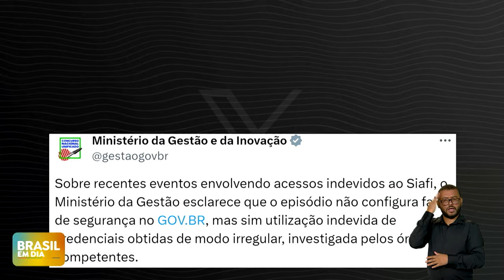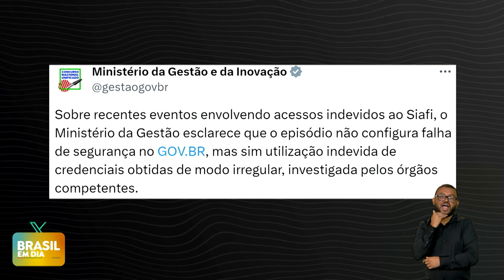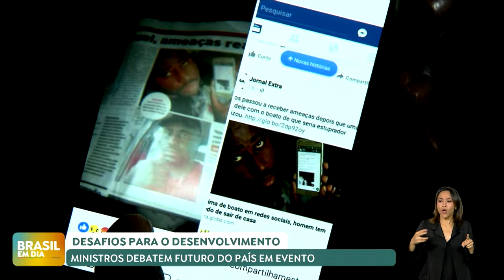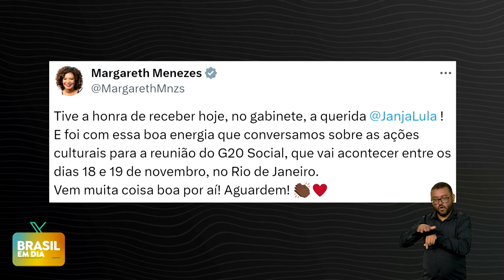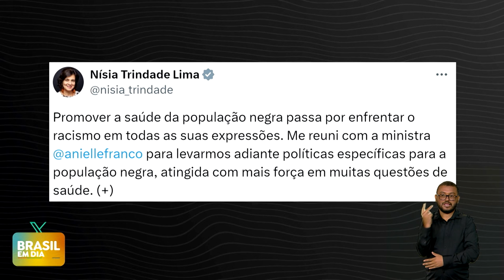BRASIL EM DIA | 23/04/24